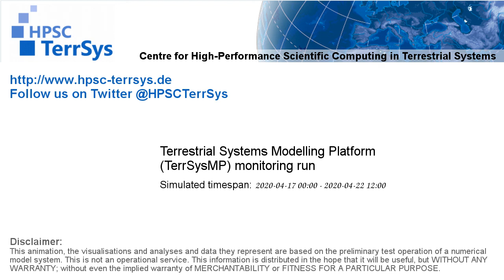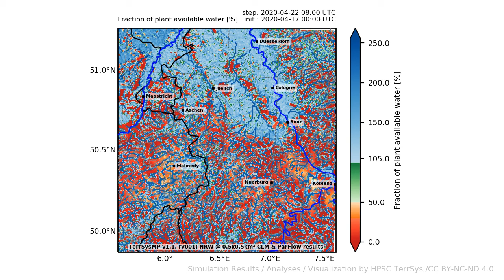TerrSysMP monitoring run 2020-04-17 - fraction of plant available water - NRW (132h)